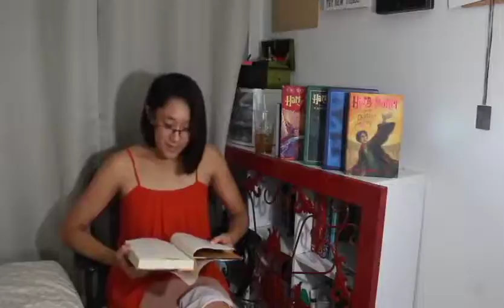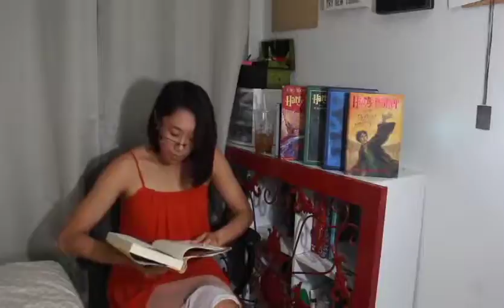Leaving for Hogwarts | HPCC Reading | Part 1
Harry Potter and the Cursed Child | Act 1 | Scenes 1-3

What happens after Harry, Hermione, and Ron have children of their own? Find out as Alyssa reads you Harry Potter and the Cursed Child